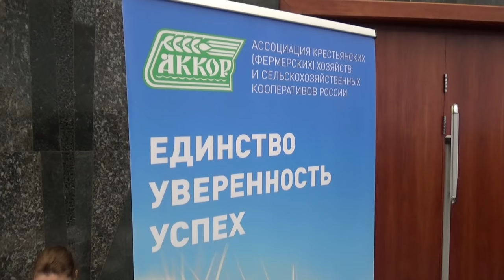Фермеры требуют отмены пошлины. Жёсткие вопросы Минсельхозу, XXXIII Съезд АККОР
На прошлой неделе в Москве прошёл ежегодный съезд Ассоциации  крестьянско-фермерских хозяйств России. Традиционное «общение с властью» в этот раз проходило на повышенных тонах. Фермеры требовали отменить экспортную пошлину, устранить бардак с поставками минеральных удобрений, быть справедливыми в распределении субсидий. Ответы чиновников Минсельхоза звучали не слишком убедительно, но АККОР на них и не рассчитывала – гораздо важнее, как отреагируют президент и глава правительства, когда резолюция съезда попадёт к ним на стол.

Наши мероприятия в рамках выставки «Интерагромаш» в Ростове-на-Дону:
2 марта - круглый стол «Масличные. Рейтинг рентабельности культур», где мы поговорим о подсолнечнике, рапсе и льне и переработке этих культур.
3 марта - круглый стол «Короткие инвестиции. Какие проекты в растениеводстве окупаются в краткосрочной перспективе»